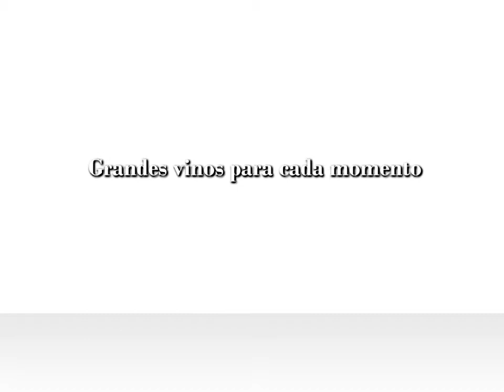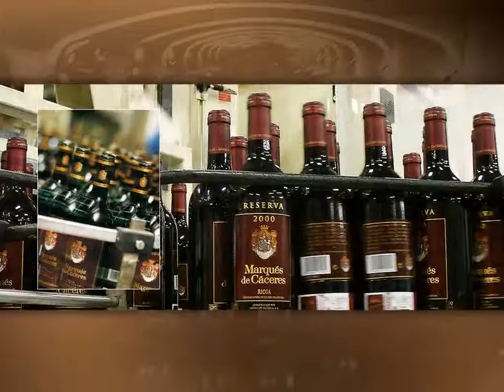Marqués de Cáceres 2010